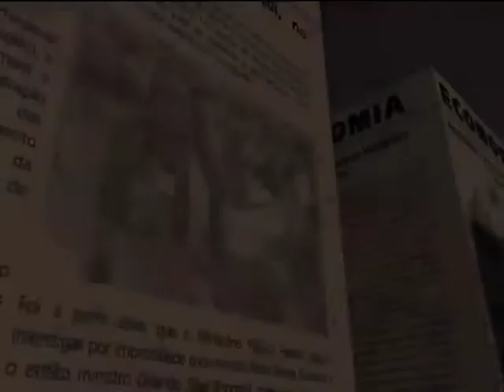Governador de Luanda destaca importância da FILDA para atrair investimentos | TV Zimbo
O governador de Luanda, Bento Bento, elogiou a organização da 30ª edição da Feira Internacional de Luanda (FILDA), que teve o seu nesta terça-feira, com a participação de Mais de mil empresas.

Bento Bento considerou que com a feira, forma Angola vai continuar a atrair muitos investimentos para o processo de reconstrução nacional em curso no país.